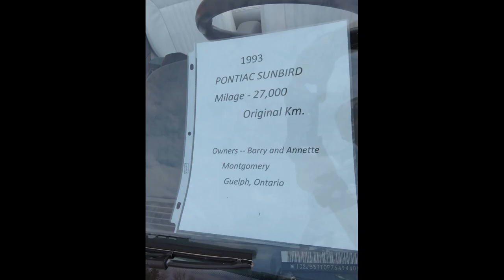Cruisin' The Stampede Ranch 08/29/17